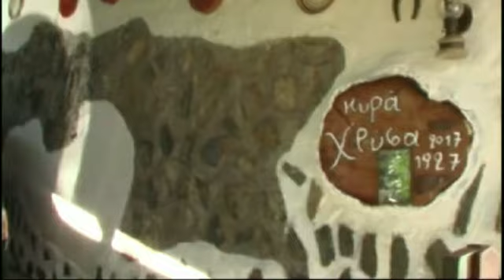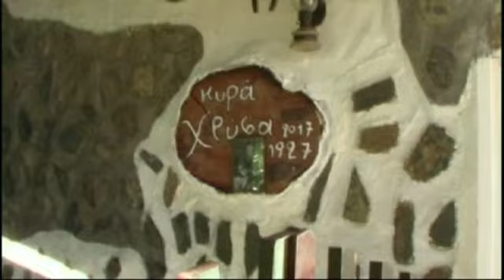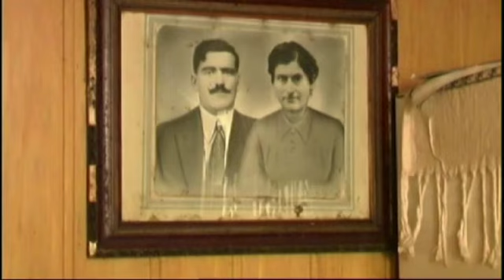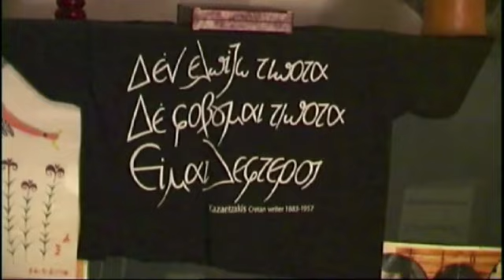σεξουαλική επανάσταση!!!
κωμωδία